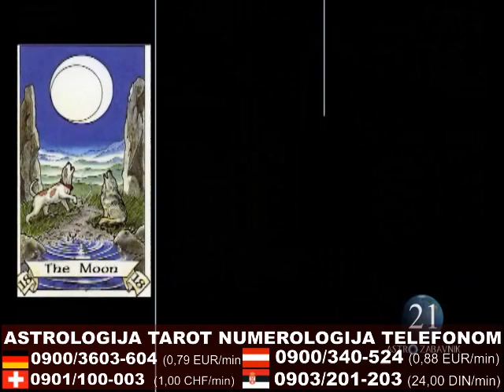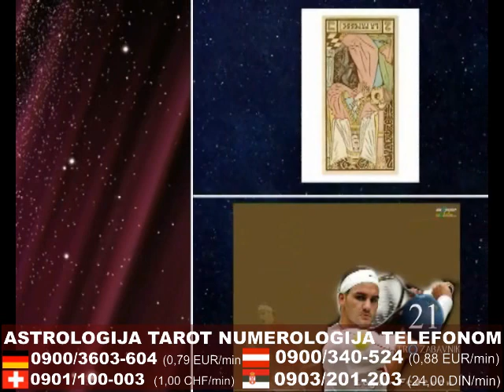ASTROTAROT PROGNOZE ASTROFON21 Mira Banjac